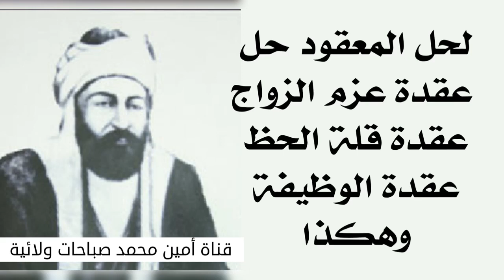لحل المعقود عقدة عدم الزواج عقدة قلة الحظ عقدة الوظيفة عقدة مشاكل الزوج وهكذا إقرأه ١٠٠٠ مرة